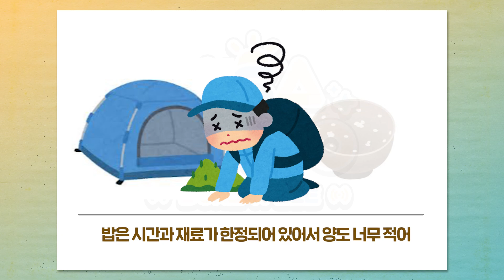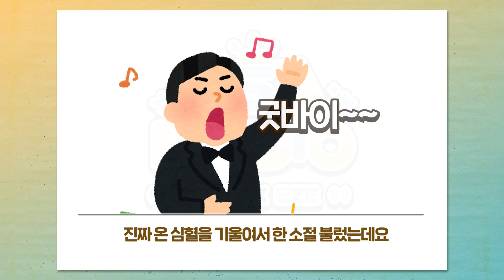아침에 듣기 좋은 버튜버의 사연 라디오! 1회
다음 ASA 라디오는 1월 17일 오전 8시에 진행합니다 !
 사연은 " 군대에서 이런일이!? "
여러분이 군대에서 있었던 재밌고, 슬프고 ,무섭고, 어이없는 모든 사연을 보내주세요!